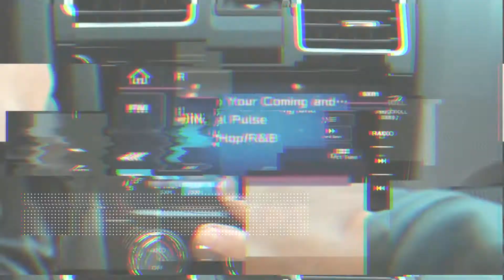Премьера Субару WRX 2022